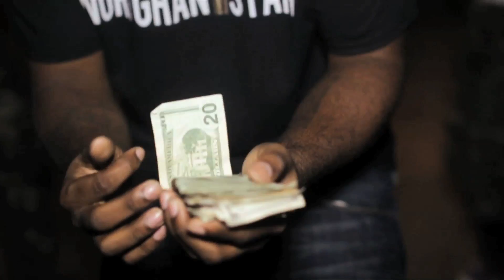We Trappin l TruNorfolkBoy feat Reek Hollow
We Trappin l TruNorfolkBoy feat. Reek Hollow Directed by Shawn Church